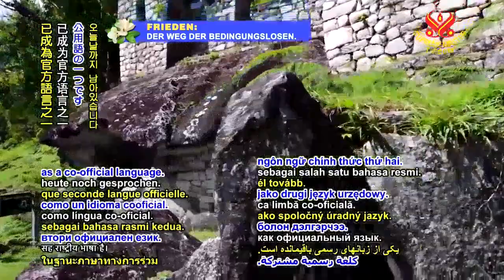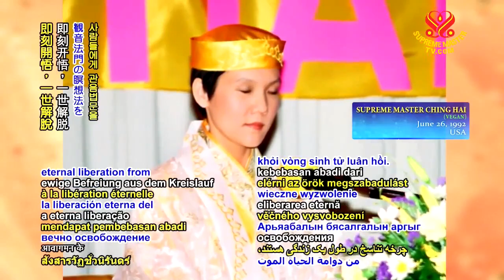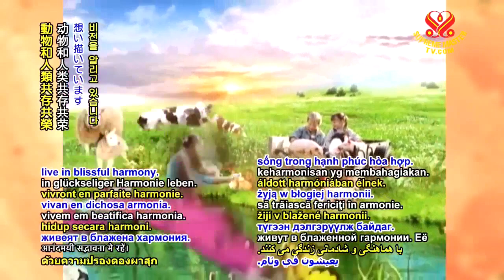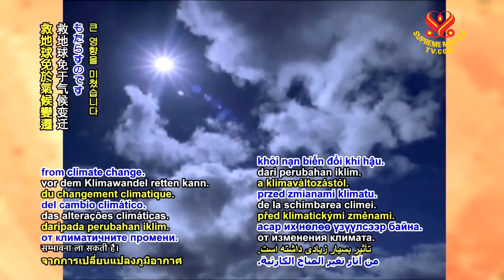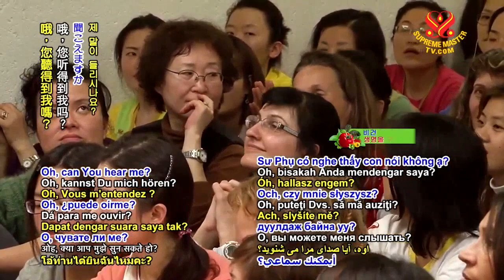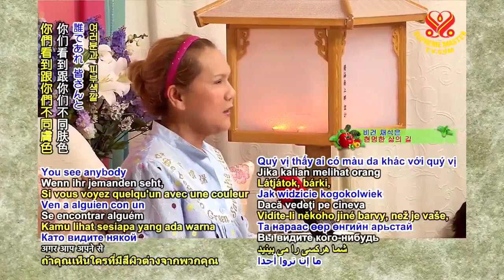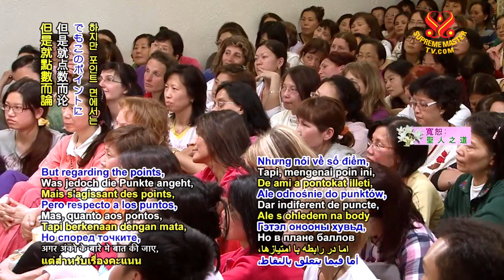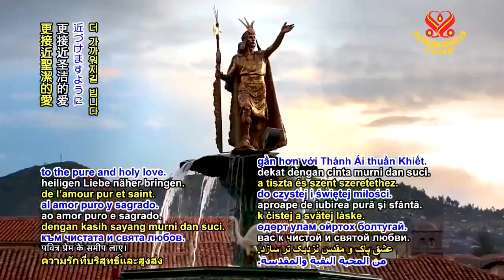Saving the World Together Success Stories of Love - p4o6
Saving the World Together - Success Stories of Love
France, March 29, 2012

For more shows pls visit: SupremeMasterTV.Com/BMD